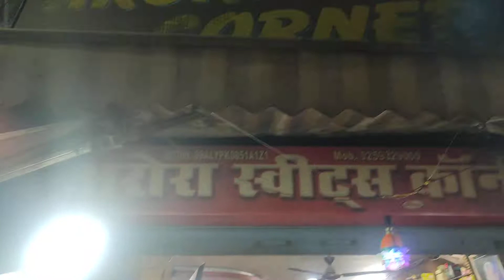*EK GARAM CHAYE KI PYALI*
opposite rampur railway station